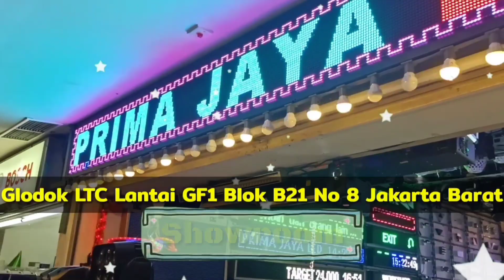Flasher Relay Controler 4 Jalur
Seru nih pembahasan banglighting hari ini, Flasher Relay Controler 4 Jalur  - Yuk langsung aja simak hehe

Mic :
Secondary : BOYA BY-M1 Lavalier Clip On

Tripod : Takara ECO-196A